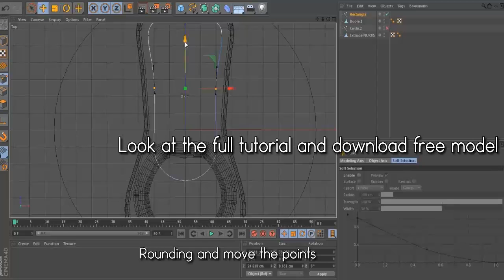Cinema 4d energy drink tutorial y free model